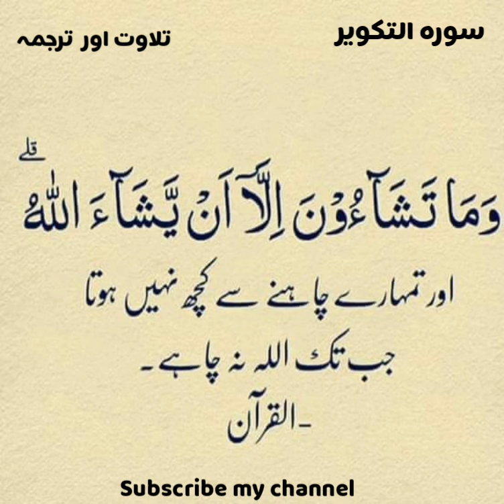surah Al takweer / tilawat or tarjuma/ mukammal surat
تفسیر سورۃ التکویر:

مسند احمد میں ہے کہ رسول اللہ صلی اللہ علیہ وسلم فرماتے ہیں: جو شخص قیامت کو اپنی آنکھوں سے دیکھنا چاہے۔ وہ «إذا الشمس كورت» اور «إذا السماء انفطرت» اور «وإذا السماء انشقت» پڑھ لے۔ [سنن ترمذي:3333،قال الشيخ الألباني:صحیح] ‏‏‏‏